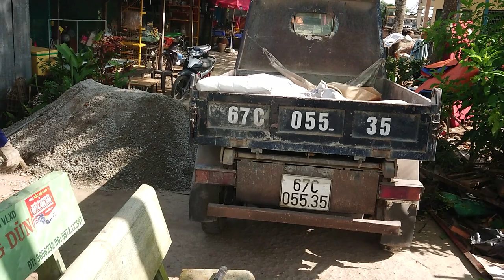Làm Sàn Phía Trước Nhà - Phần 4 - Đạp Và Tưới Nước Chở Bê Tông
Quay trong nhà
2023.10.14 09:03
Phạm vi công cộng